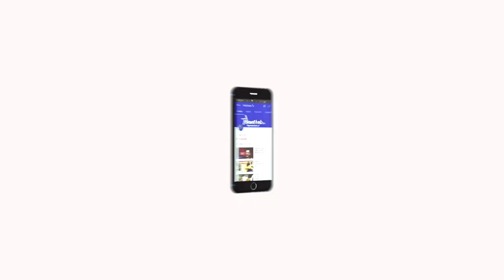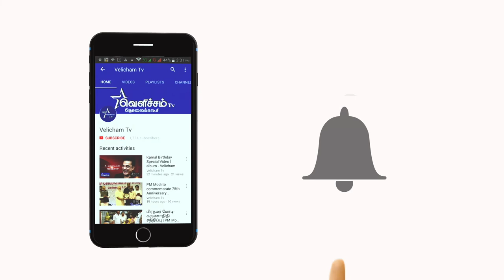En Veetu Thottathil Epi - 124 | Terrace-and-Roof Gardening | Videos | Velicham Tv Entertainment